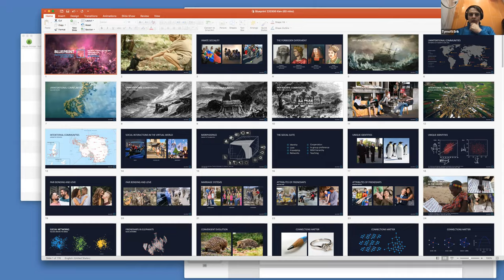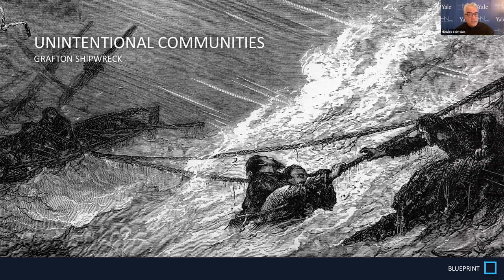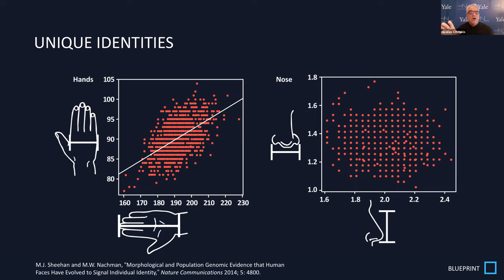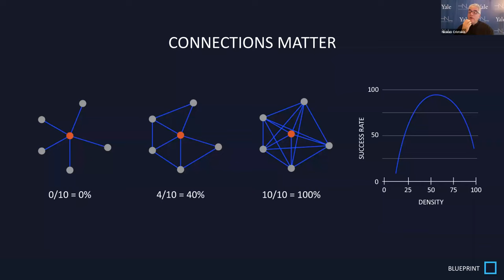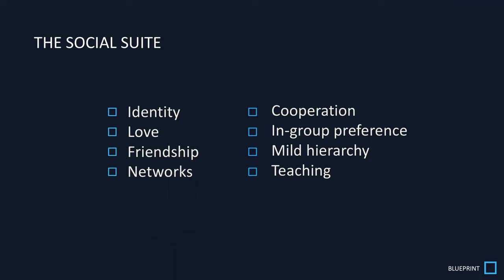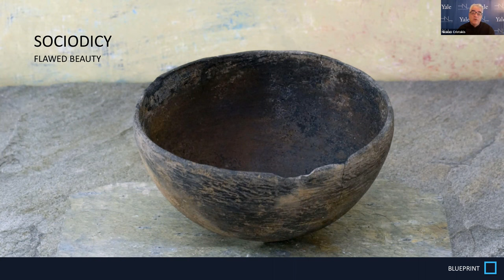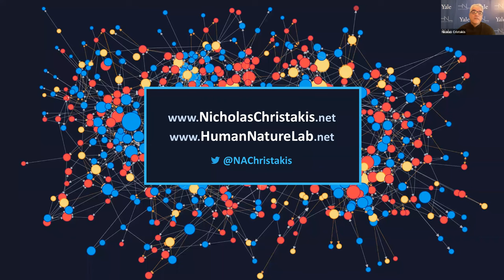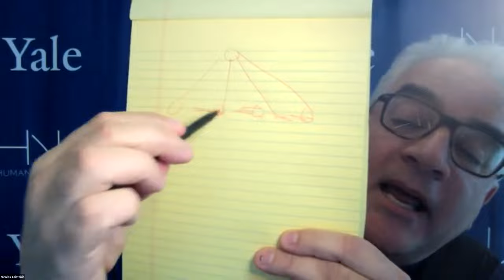Public lecture «Blueprint: The Evolutionary Origins of a Good Society»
Nicolas Cristakis is Sterling Professor of Social and Natural Science, Internal Medicine & Biomedical Engineering at Yale University, sociologist and physician. In 2009, Christakis was named by TIME magazine to their annual list of the 100 most influential people in the world. In 2009 and in 2010, he was listed by Foreign Policy magazine in their annual list of Top 100 Global Thinkers.
His KSE public talk is based on the book «Blueprint: The Evolutionary Origins of a Good Society» in which the author explores the idea that evolution has given humans a suite of beneficial capacities, including love, friendship, cooperation, and learning. Nicholas will talk about practical application of his findings.